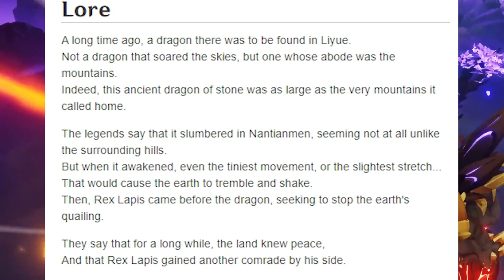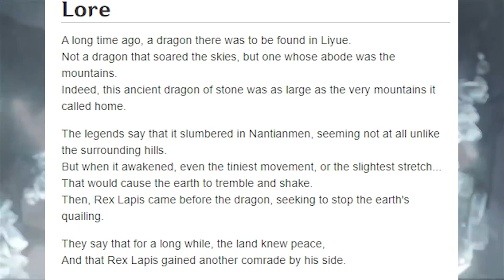The actual reason why this kid help Azhdaha! | Genshin Impact Theory & Lores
or what do you guys want me to play? I will do it if I could